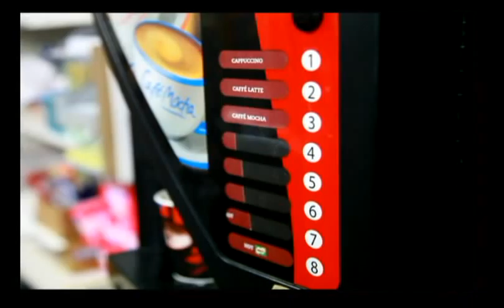Quickening - Part 2/3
Department of Obstetrics and Gynecology
SLU-SoM

A 2011 OB Film Festival Entry

A Medicine 2012 Production

A docu-drama detailing how lives revolve around pregnancy.  From an obstetrician an an unplanned primipara's point of view...

Directed by K.J.Cortez

Starring:
Aiza Monica Co
Maricris Coloma

and

Special appearance by:  Athena Grichel Agbayani

Crew:
Jason Montano
Allan Noble
Karol Anne Camonayan
Nina "Coach" Alibutod

Cameramen:
Gerik Flor
Paolo Angelo Igama

Post production team:
Euler Kern Garrote
Karen Joyce Cortez
Therese Barasi

Special thanks too:
Co Residence
Ate Mitz' Canteen
SLU- Student Affairs Office
SLU- Security Office

Shot with a:
Canon 5D Mark II with a Canon 24-105mm f/4 L IS USM and a Canon 50mm f/1.4 USM lens.
Nikon D5000 with a Nikon 18-70mm f/3.5-4.5 AF-S DX and AF Nikkor 50mm f/1.8D lens.

***  Audio is bit dodgy...  Aspect ratio got screwed during compression.  Not bad for a amateur 7 day production.  :)  Enjoy!  :)

Please watch 2011 OB Film Festival's Entry #2, Q and F, a film by Carl Leochico  (to be uploaded soon)